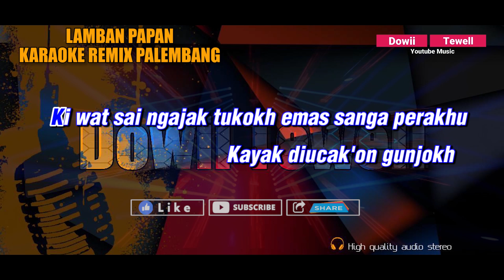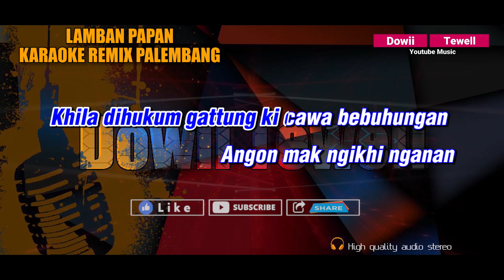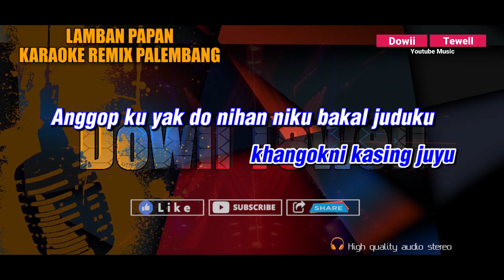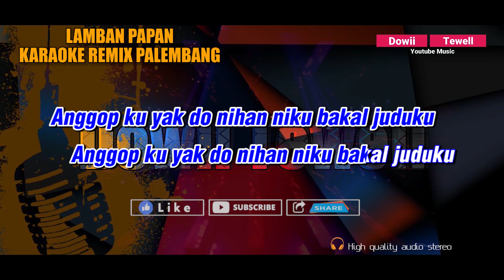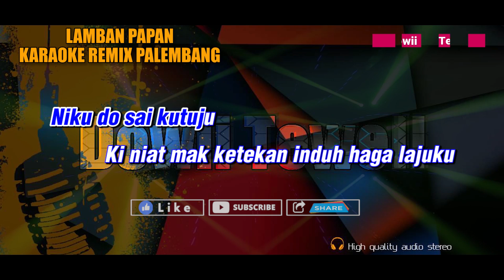LAMBAN PAPAN (Nada Cewek) || KARAOKE REMIX PALEMBANG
Title : Lamban Papan
Artist : L. Komar
Songarranger : Dowii Tewell